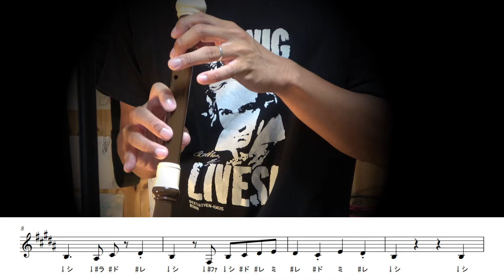【リコーダー】YOASOBI「舞台に立って」を吹きたくなる動画（NHKスポーツテーマ2024）【楽譜&ドレミ付き】※原曲キー・１コーラス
アルトリコーダーの他、ギター、ベースも耳コピし、多重録音して作っています！

▼使用機材
RECORDER：AULOS(アウロス)709B(E)
EGT：Fender Japan Telecaster('82)
BA：Fender USA 75 Jazzbass('09)
DRUMS：XLN Addictive Drums 2
MIC：AKG C214
I/O：Steinberg UR-RT2
DAW：Steinberg Cubase Pro 12